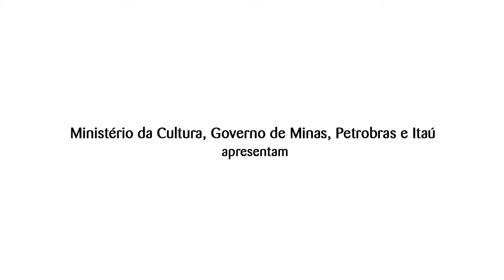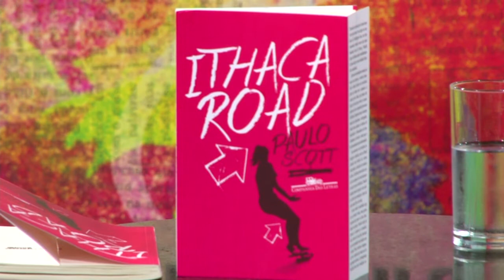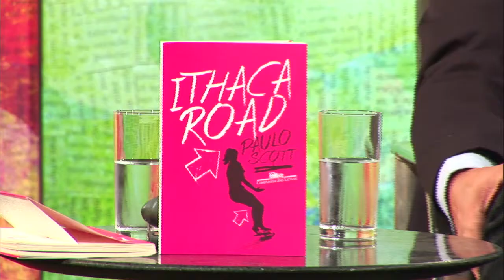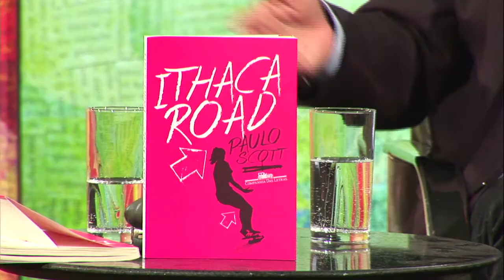A Nova Literatura Brasileira - Paulo Scott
O Sempre Um Papo recebe, integrando o ciclo de debates Nova Literatura Brasileira, o escritor Paulo Scott para debate e lançamento do livro Ithaca Road (Ed. Companhia das Letras).